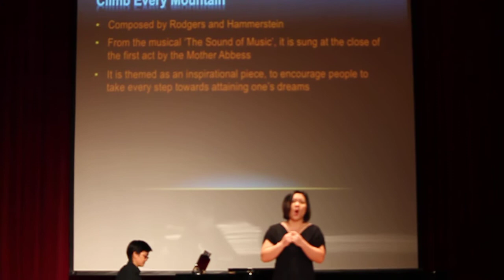Climb every mountain by Liya Patton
Participating in Mandeville conservatory of music is fun! I sang "climb every mountain" in Mandeville July concert. Thank you all for the support.
Yes, the movie is home video.. Soooo shaky & blurry .. hahaha... hope you enjoy it.